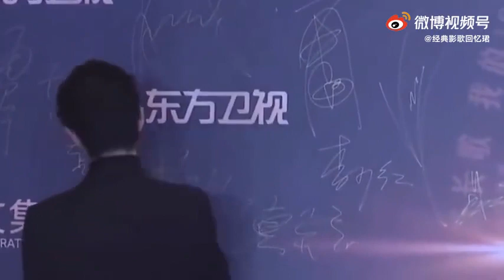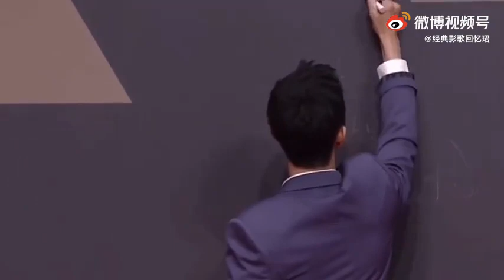盤點肖戰紅毯簽名合集，一路走來他一直未變！ ​​​ （筆不管有沒有水一樣會把，肖戰，簽完）